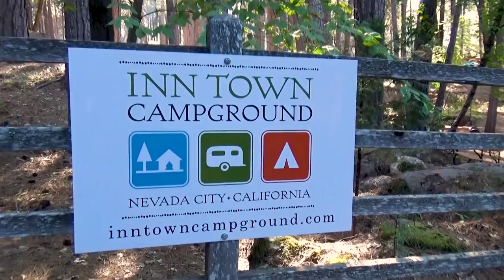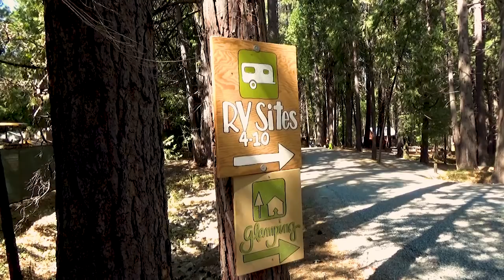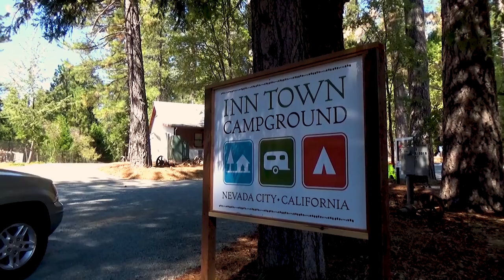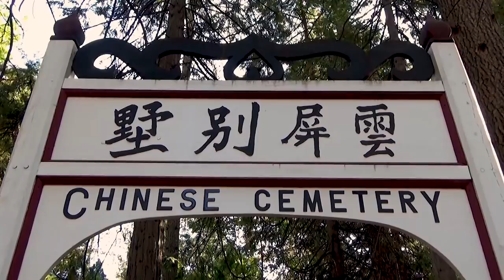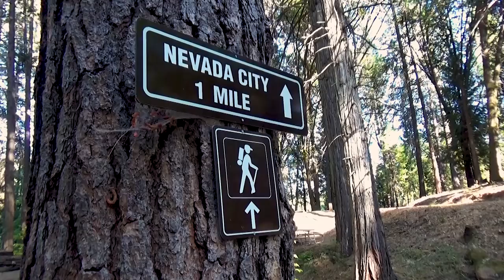Park Operators: Learn How to Successfully Build a Campground, RV Park and Glamping Destination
Amazing interview of Dan and Erin Thiem owners of Inn Town Campground in Nevada City California. Started from the ground up this excellent interview takes you on the journey from idea, through concept, to development, opening and then running a successful campground, RV park and glamping resort in California.

Exemplifying the can do spirit and entrepreneurial drive that makes this industry so powerful the husband and wife team discuss what they thought, acted on and planned for when building their campground.